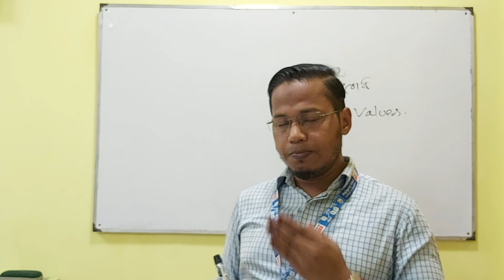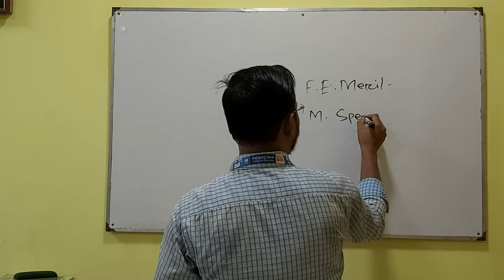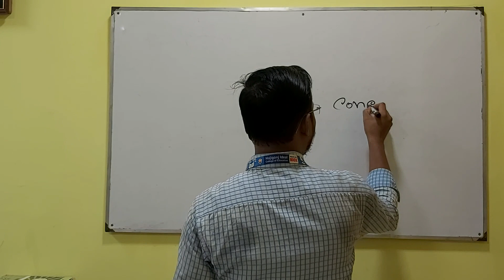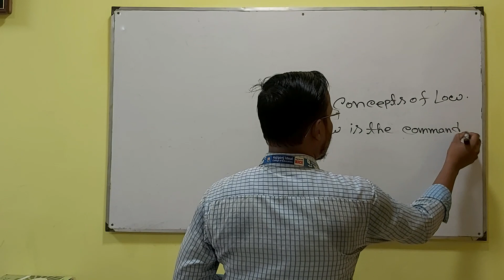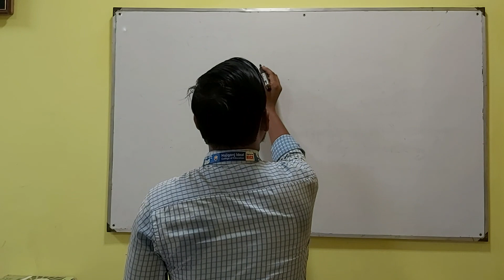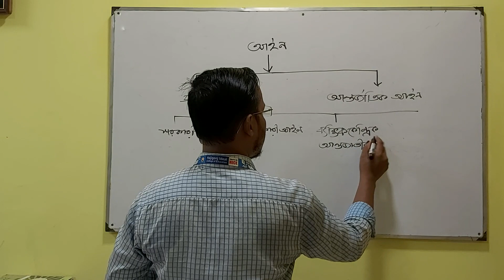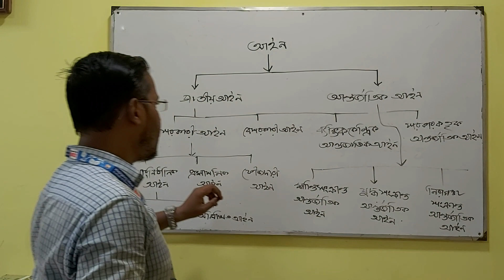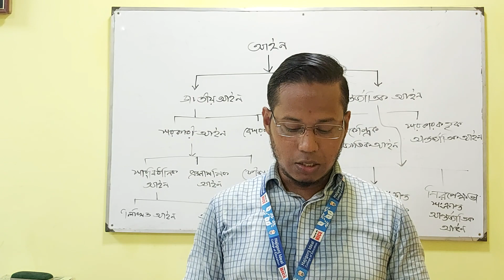এইচএসসি- পৌরনীতি ও সুশাসন-১ম বর্ষ পর্ব-৩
পৌরনীতি ও সুশাসন- প্রথম পত্র
তৃতীয় অধ্যায়:
মানবাধিকার
 আইন
 স্বাধীনতা ও
 সাম্য